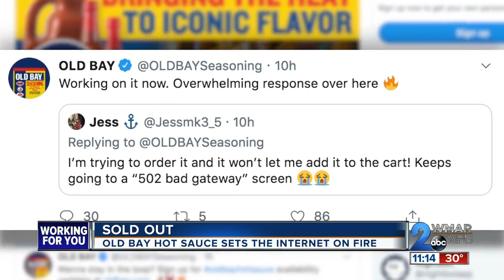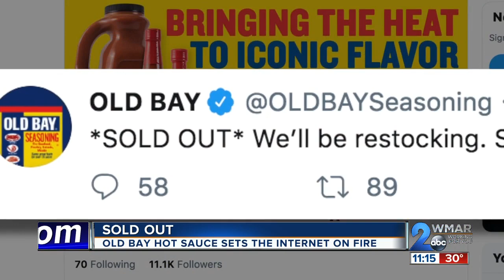Old Bay Hot Sauce breaks the internet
Every once in a while, a duo comes along that captivates the masses.  On Wednesday, that combination was Old Bay and hot sauce.